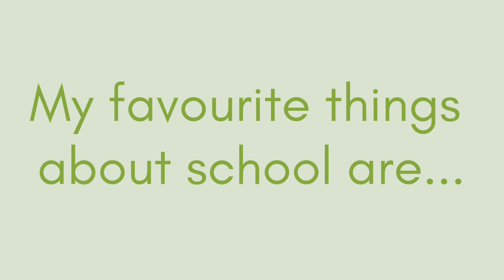Penelope's favourite things about school...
Voice of Children. Penelope, age 5, Kindergarten, Ontario.